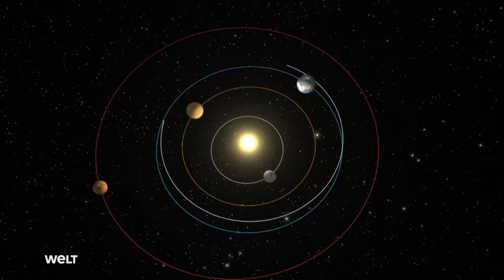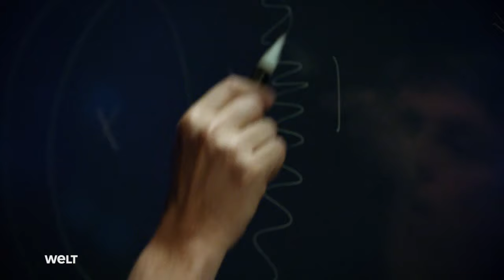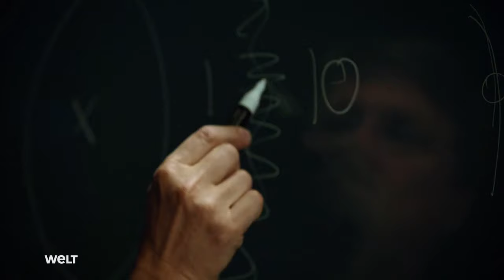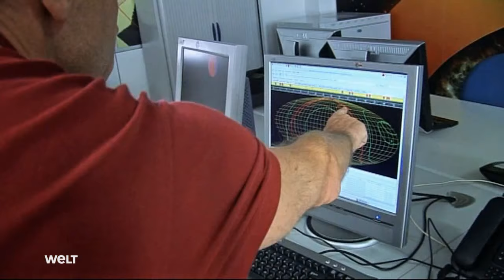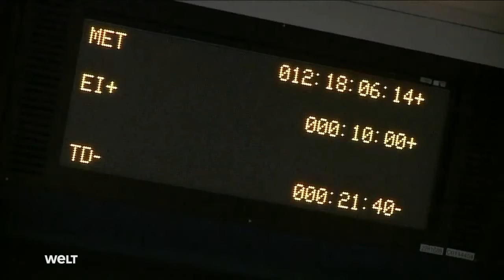Die Bedrohung aus dem All - Asteroiden | Dokumentation | Deutsch | HD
Hey Leute,

Was euch Interssieren könnte
Spannender Film über unsere Erde
Irgendein Buch xD
Ein Buch das dir deine Wünsche erfüllt

Amazon Prime
(1 Monat Amazon Prime Video kostenlos nutzen und vor Ende des Probezeitraums kündigen)

Mit Amazon Prime Video haben Mitglieder folgende Vorteile

Genieße unbegrenztes Streaming von tausenden Filmen und Serienepisoden inklusive Amazon

Prime Premiumversand für Millionen von Artikeln.

Ihre Mitgliedschaft ist jederzeit kündbar.

für nur €7,99/Monat nach Ablauf des 30-tägigen Gratiszeitraums.